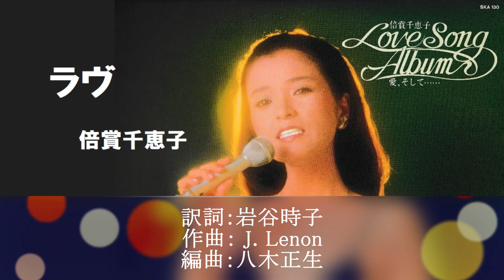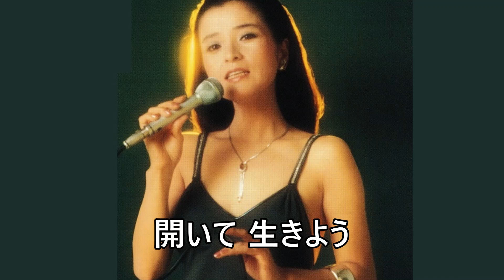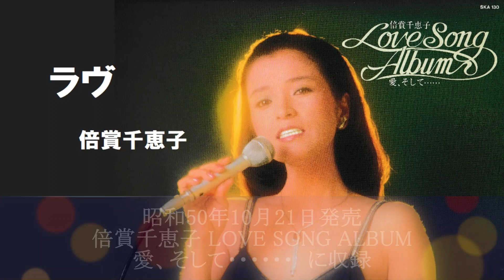ラヴ／倍賞千恵子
訳詞：岩谷時子
作詞・作曲： J. Lenon
編曲：八木正夫
昭和50年10月21日発売
LP「倍賞千恵子 LOVE SONG ALBUM
　　愛、そして・・・・・・」  に収録

この曲の開設は、上記LPの平井靖人さんの解説より。

　「ラヴ」は、ジョン・レノンの作詞・作曲の名曲の一つで、あらゆる国で色んな人に歌われていますが、彼女（倍賞）は短いフレーズを語るように歌い、この曲のスケールの大きさをだしています。